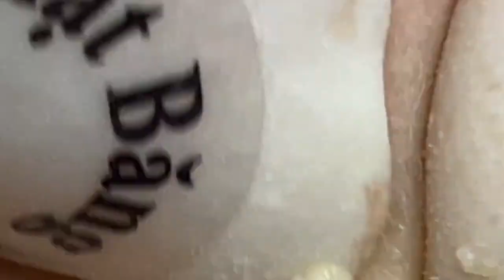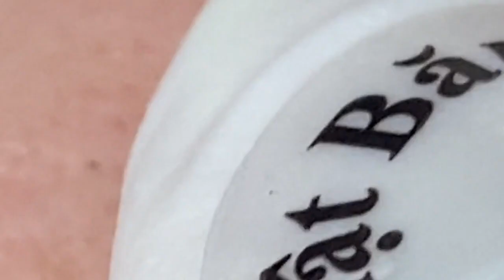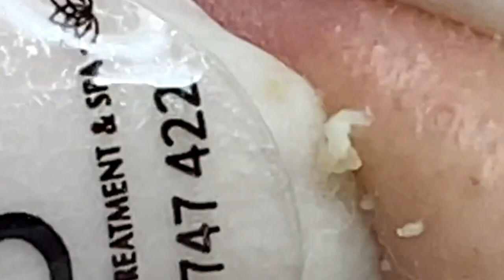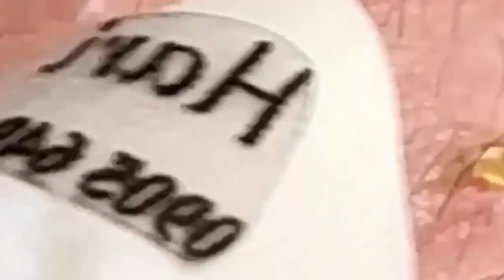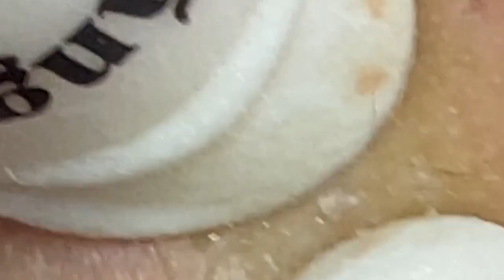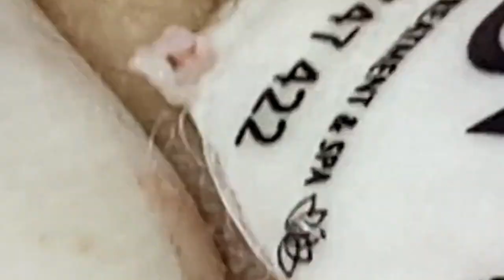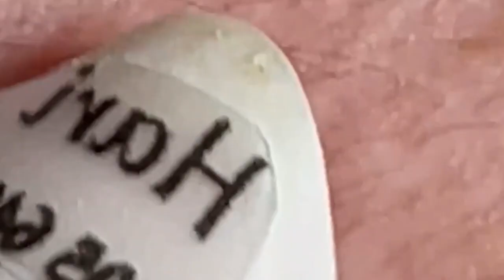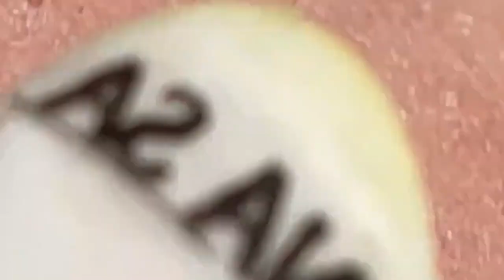الوقت المناسب مع فيديوهات الغاز الطبيعي المسال SDS 1657